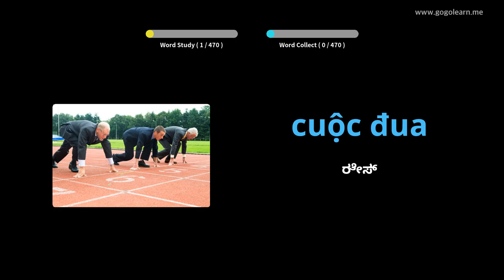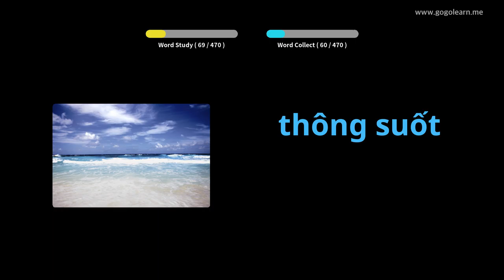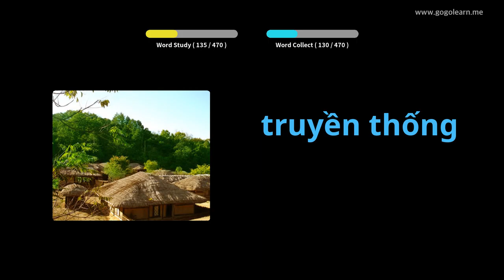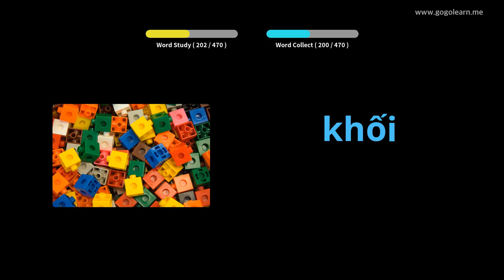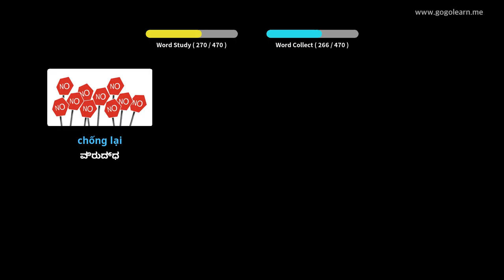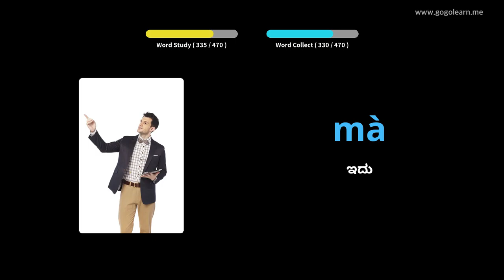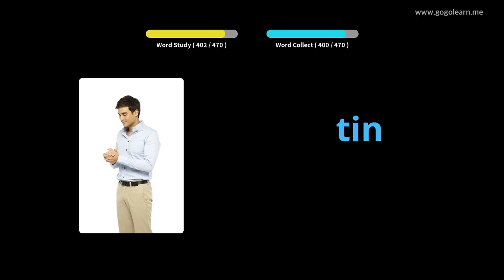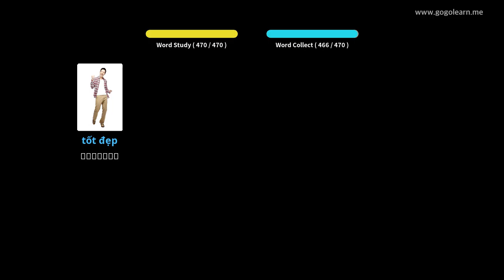ವಿಯೆಟ್ನಾಮೀಸ್ ಶಬ್ದಕೋಶ ಪ್ರಾಥಮಿಕ ಶಾಲೆ | Golearn